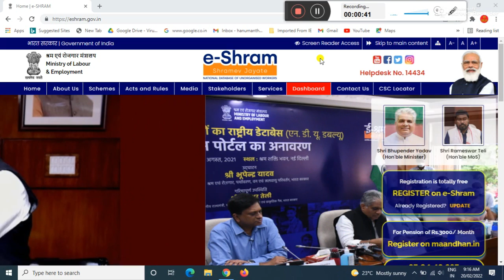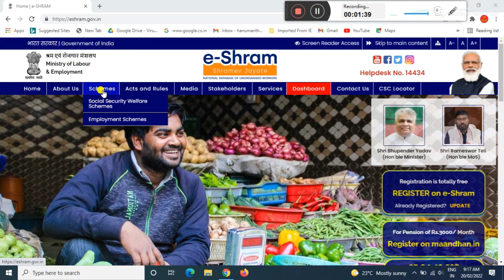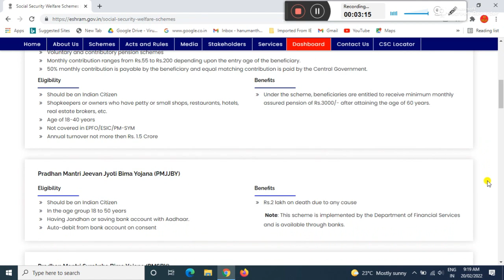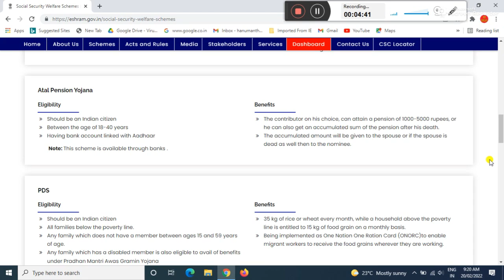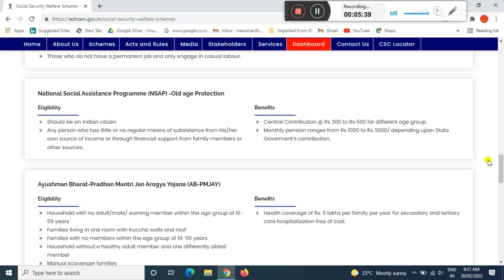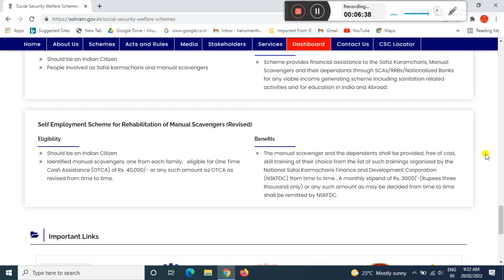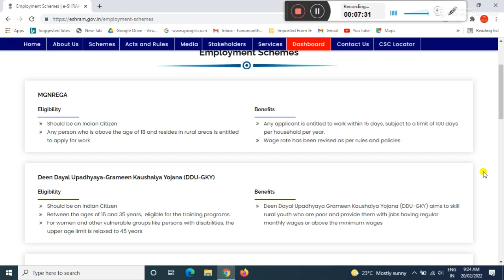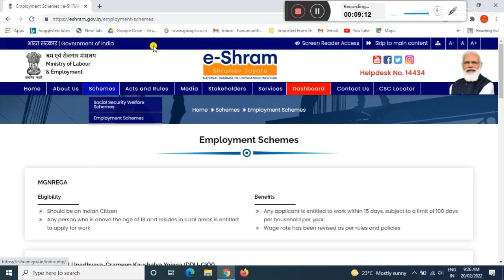eshram card benefits/ e shram card benefits 2021/ e shram card latest news/ ಇ ಶ್ರಮ ಕಾರ್ಡ್ ಉಪಯೋಗಗಳು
GEAR USED:
1. Mic
2. DRL-18H Ring Light
3. Tripod
4. High Quality Green Screen
5. Wallpaper

More:-

                                                           ವಂದೇ  ಮಾತರಂ ".